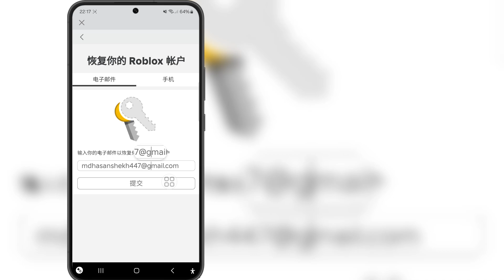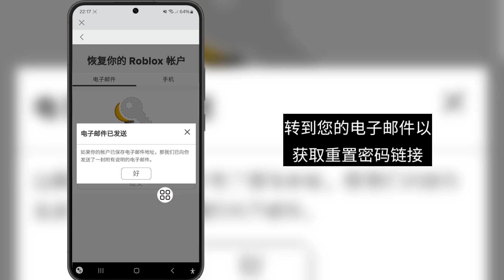如何重置忘记的 Roblox 密码 | 如何在没有电子邮件的情况下重置您的 Roblox 密码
你好朋友
在此视频中，我将展示如何重置忘记的 Roblox 密码 | 如何在没有电子邮件的情况下重置您的 Roblox 密码

如果您有任何问题，请让我在下面发表评论。

相关关键字：---

如何重置和恢复 Roblox 密码

恢复 Roblox 密码

重置 roblox 密码

查找 roblox 密码

恢复 roblox 密码

重置 roblox 密码

roblox 密码

如何使用电话号码重置 roblox 密码

如何在没有电子邮件的情况下重置 roblox 密码

在没有电子邮件的情况下重置 roblox 密码

如何重置 roblox 密码

恢复 roblox 帐户

如何重置忘记的 roblox 密码

如何更改忘记的 roblox 密码

如何在 roblox 中忘记密码